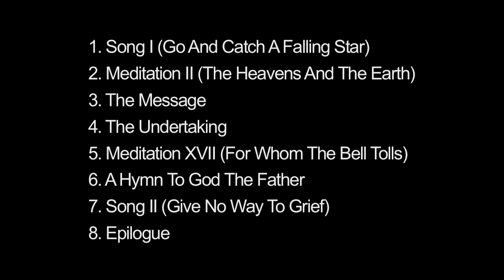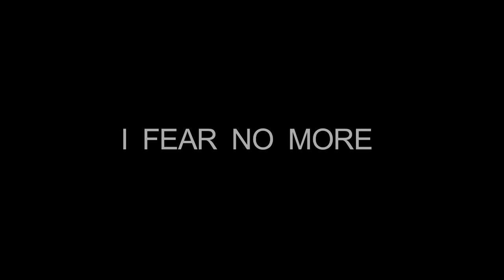Anton Batagov - I FEAR NO MORE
Anton Batagov
I FEAR NO MORE
Selected songs and meditations of John Donne

The State Academic Symphony Orchestra of Russia
Vladimir Jurowski, conductor
Alexander Korenkov, vocals
Asya Sorshneva, violin
Sergei Kalachev "Grebstel", bass guitar
Vladimir Zharko, drums
Anton Batagov, piano

1. Song I (Go And Catch A Falling Star)
2. Meditation II (The Heavens And The Earth)
3. The Message
4. The Undertaking
5. Meditation XVII (For Whom The Bell Tolls)
6. A Hymn To God The Father
7. Song II (Give No Way To Grief)
8. Epilogue

Live performance at Tchaikovsky concert hall, Moscow
November 17, 2014
Audio: Recorded by Pavel Lavrenenkov, Viktor Osadchev
Edited, mixed and mastered by Alexander Mikhlin
Produced by Sergey Krasin
Video: Directed by Sergey Sidorenko

When Vladimir Jurowski suggested that I write something for the State Symphony, the idea of a vocal cycle to the poetry of John Donne emerged immediately, in the course of our conversation, as if John Donne himself came to us and said:
- Gentlemen. I have wanted to talk about something for a long time. I think it's time to do it now.

We gladly agreed.

John Donne (1572 – 1631), English poet, priest, mystic, philosopher, alchemist.
A man who had no fear of death because he knew that it was not the end but a long-awaited moment of renewal and cure, a moment when you are being "translated into a better language" like a chapter from a book – a language much more beautiful and perfect – to become part of a global library "where every book shall lie open to one another".
A man who used the word "meditations" for his sermons.
A man who uncompromisingly rejected everything that did not lead to the ultimate truth.
A man who knew what true love was. Love that cannot be stopped by death.
And he knew the difference between that love and an illusion people usually mistake for love.
The one who has that knowledge sees no border between He and She, between You and I, between heaven and earth.
One who has that knowledge is aware that parting does not imply loss.
One who has experienced such love gives no more way to grief.
One who has experienced such love fears no more.

Written and translated by Anton Batagov, edited by Cazimir Liske

Антон Батагов
Я БОЛЬШЕ НЕ БОЮСЬ
Избранные песни и медитации Джона Донна

Государственный Академический Симфонический Оркестр России им. Е.Ф. Светланова
дирижер Владимир Юровский
Александр Коренков, вокал
Ася Соршнева, скрипка
Сергей Калачев "Grebstel", бас-гитара
Владимир Жарко, ударные
Антон Батагов, фортепиано

1. Песня I (Поймай падающую звезду)
2. Медитация II (Небо и Земля)
3. Послание
4. Открытие
5. Медитация XVII (По ком звонит колокол)
6. Гимн Богу-Отцу
7. Песня II (Не оставляй места для печали)
8. Эпилог

Запись с концерта в Концертном зале им.Чайковского
17 ноября 2014 года
Аудио:
Звукорежиссеры записи: Павел Лаврененков, Виктор Осадчев
Монтаж, сведение и мастеринг: Александр Михлин
Продюсер Сергей Красин
Видео:
Режиссер Сергей Сидоренко

Когда Владимир Юровский предложил мне написать сочинение для Госоркестра, почему-то прямо во время этого разговора возникла идея вокального цикла на тексты Джона Донна. Как будто бы сам Джон Донн пришел к нам и сказал:
- Джентльмены. Я давно хотел поговорить кое о чем. Мне кажется, для этого наступил подходящий момент.

Мы с радостью согласились.

Джон Донн (1572 – 1631), английский поэт, священник, мистик, философ, алхимик.
Человек, который не боялся смерти, потому что знал, что это никакой не конец, а долгожданный момент обновления и исцеления, когда тебя, как главу из книги, переводят на другой язык, гораздо более совершенный и красивый, и ты становишься частью всемирной библиотеки, где все книги открыты друг для друга.
Человек, который называл свои проповеди словом "медитация".
Человек, который бескомпромиссно отвергал всё, что не вело к познанию высшей правды.
Человек, который знал, что такое любовь.
Именно та любовь, для которой смерть не является преградой.
И он знал, чем она отличается от иллюзии, которую люди часто принимают за любовь.
А для того, кто познал это, не существует границ между Он и Она, между Я и Ты, между землей и небом, а прощание не означает утрату.
Тот, кто почувствовал такую любовь, больше не имеет права на печаль.
Тот, кто почувствовал такую любовь, больше ничего не боится.

АБ